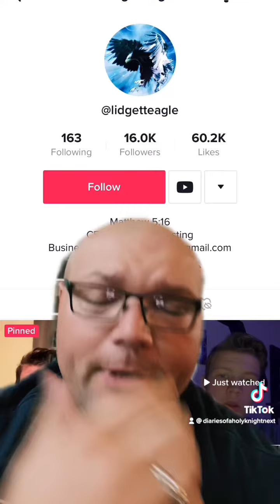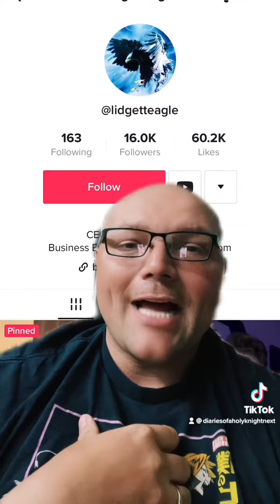DEALING WITH HATERS😂